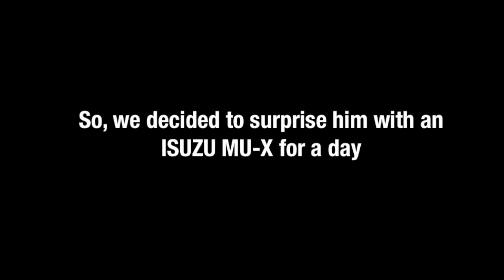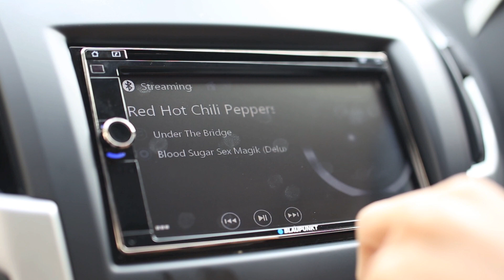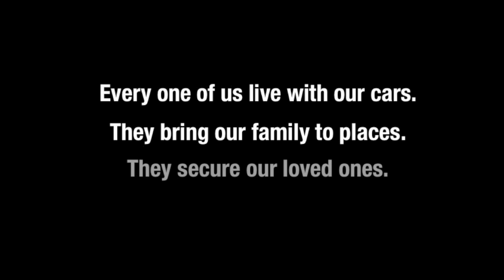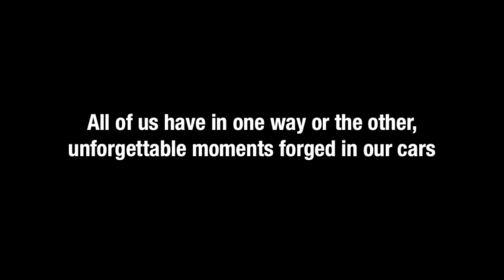All-New ISUZU MU-X: Taking The Usual Test Drive To The Next Gear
ISUZU Malaysia decided to surprise a customer with the MU-X over the weekend - and here's what he did.